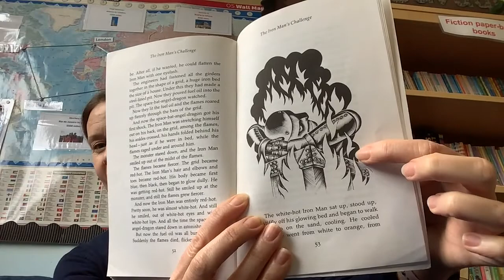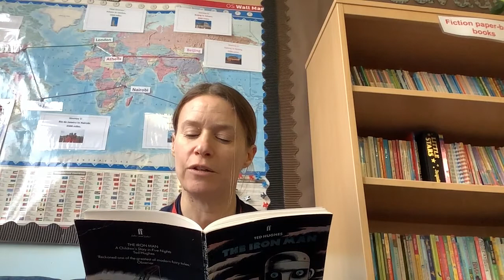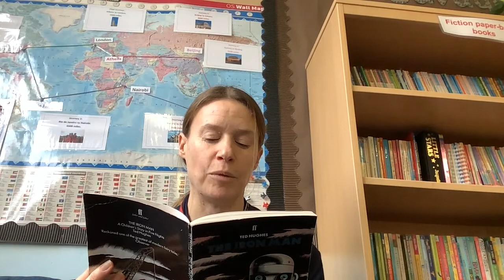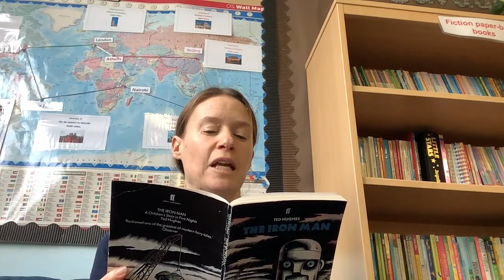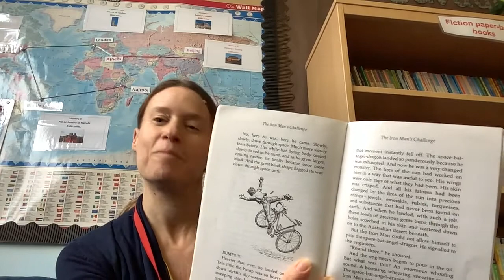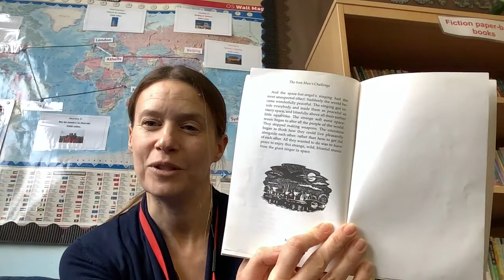Iron Man chap 5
Relax and listen to the end of the story!